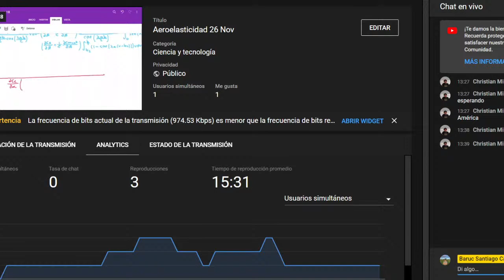Aeroelasticidad 26 Nov